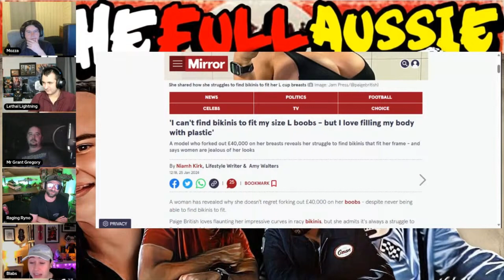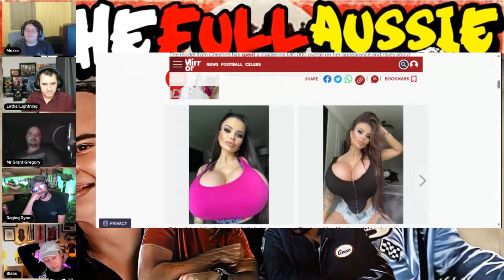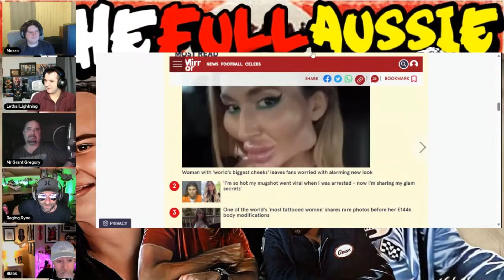Woman "COMPLAINS" She Can't Find Bikinis Despite Getting MASSIVE Amounts Of Plastic Surgery!